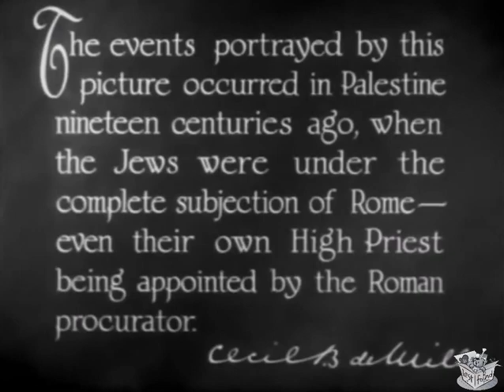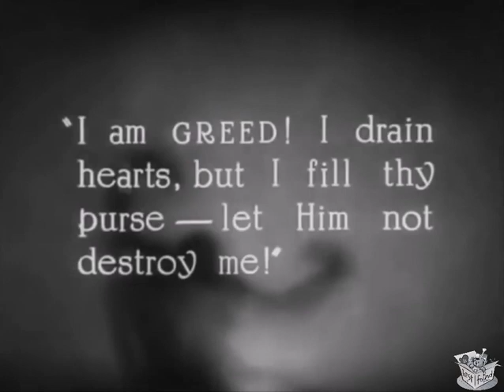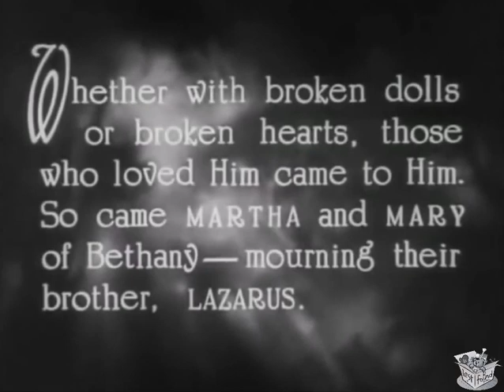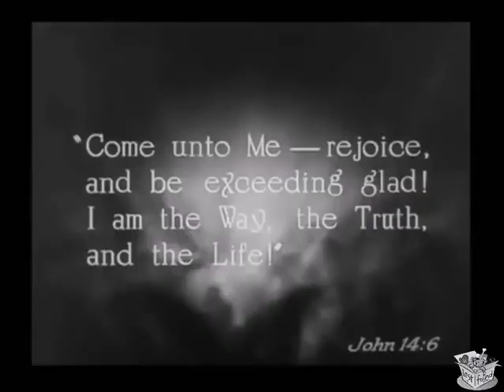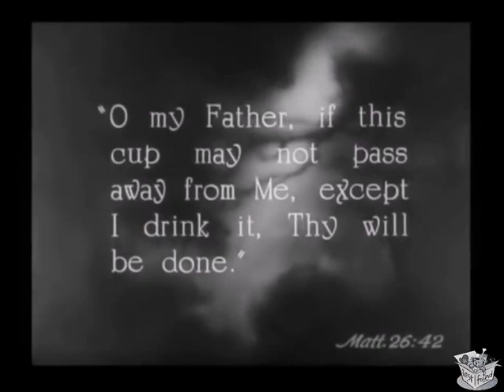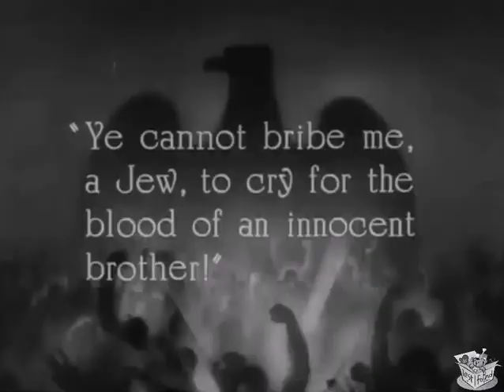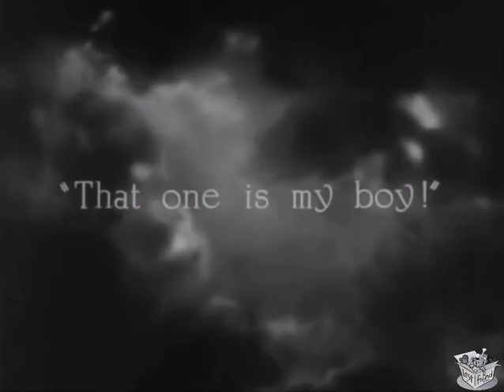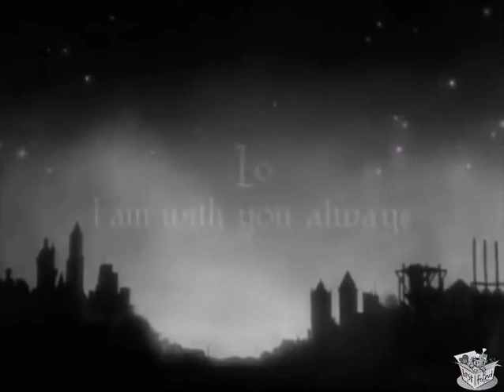THE KING OF KINGS (1927) H.B. Warner, Dorothy Cumming & Ernest Torrence | Drama | B&W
Instagram: Lost n Found Films

The King of Kings is a 1927 American silent epic film produced and directed by Cecil B. DeMille. It depicts the last weeks of Jesus before his crucifixion and stars H. B. Warner in the lead role.

SYNOPSIS
Jesus Christ faces religious and political oppression during his ministry and in the days before his death and resurrection.

CAST & CREW
H. B. Warner as Jesus
Dorothy Cumming as Mary, the mother of Jesus
Ernest Torrence as Peter
Joseph Schildkraut as Judas Iscariot
James Neill as James the Great
Joseph Striker as John the Apostle
Robert Edeson as Matthew the Apostle
Sidney D'Albrook as Thomas, the Doubter
David Imboden as Andrew – a Fisherman
Charles Belcher as Philip the Apostle
Clayton Packard as Bartholomew the Apostle
Robert Ellsworth as Simon – the Zealot
Charles Requa as James the Less
John T. Prince as Thaddeus
Jacqueline Logan as Mary Magdalene
Rudolph Schildkraut as Caiaphas – High Priest of Israel
Sam De Grasse as Pharisee
Casson Ferguson as Scribe
Victor Varconi as Pontius Pilate
Majel Coleman as Proculla – Wife of Pilate
Montagu Love as Roman Centurion
William Boyd as Simon of Cyrene
Micky Moore as Mark
Theodore Kosloff as Malchus – Captain of the High Priest's Guard
George Siegmann as Barabbas
Julia Faye as Martha
Josephine Norman as Mary of Bethany
Kenneth Thomson as Lazarus
Alan Brooks as Satan
Viola Louie as Adulterous Woman
Muriel McCormac as Blind Girl
Clarence Burton as Dysmas – the Repentant Thief
Jim Mason as Gestas – the Unrepentant Thief

Written by Jeanie MacPherson
Produced by Cecil B. DeMille
Cinematography J. Peverell Marley, F.J. Westerberg
Edited by Anne Bauchens, Harold McLernon
English/Aramaic intertitles
Budget $1,265,284

NOTES
The King of Kings was the first movie that premiered at the noted Grauman's Chinese Theater in Los Angeles, California on May 18, 1927. The film was screened there again on May 24, 1977, to commemorate the theater's 50th anniversary.

In what is considered one of the earliest applications of market segmentation to film promotion, students ranging from elementary to high school were dismissed early to attend afternoon screenings of the film. The King of Kings was seen by around 500 million viewers between its original release in 1927 and the remake in 1961.

The King of Kings received rave reviews from the critics. The Film Daily stated: "There can be said nothing but praise for the reverence and appreciation with which the beautiful story has been developed. . . 'The King of Kings' is tremendous from every standpoint. It is the finest piece of screen craftsmanship ever turned out by DeMille". Photoplay described the film as "Cecil B. DeMille's finest motion picture effort" and thought he took "the most difficult and exalted theme in the world's history—the story of Jesus Christ—and transcribed it intelligently and ably to the screen." Norbert Lusk of Picture Play believed "'The King of Kings' is Cecil B. DeMille's masterpiece, and is among the greatest of all pictures. It is a sincere and reverent visualization of the last three years in the life of Christ, produced on a scale of tasteful magnificence, finely acted by the scores in it, and possessed of moments of poignant beauty and unapproachable drama. This is a picture that will never become outmoded."